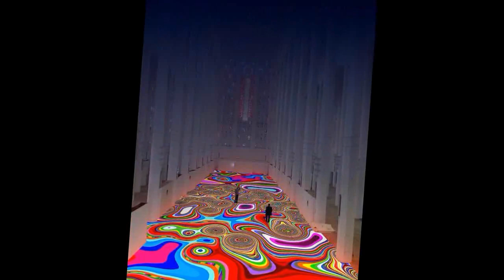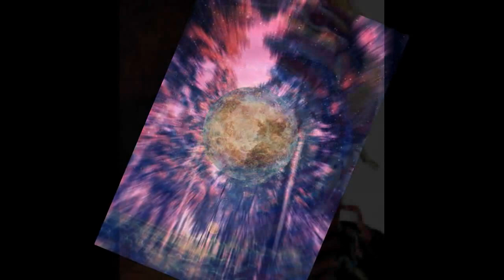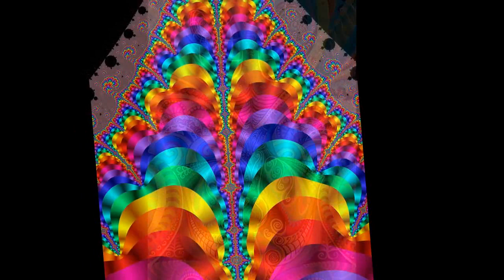the rolling stones - gomper (instrumental) - stereo remix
Edit for headphones, March 2022. Source is "Gomper part 1 (Take 2) (Olympic Sound Studios, London 10_08 to 7_09_67)" on the eight cd bootleg box set "Studio Outtakes & Rarities Vol. 3.2 Remastered By Teague Raw". This session is 3½ minutes longer than the final album release. I like this instrumental take, because the flute is not in it. However, it lacks Brian Jones' mellotron, which gives the official release its magic atmosphere.

GOMPER
(Jagger/Richards)

by the lake with lilly flowers
'while away the evening hours
to and fro she's gently gliding
on the glassy lake she's riding

she swims to the side
the sun sees her dried
the birds hover high
I'd stifle a cry

she moans with a sigh